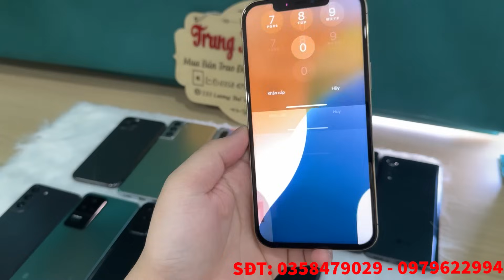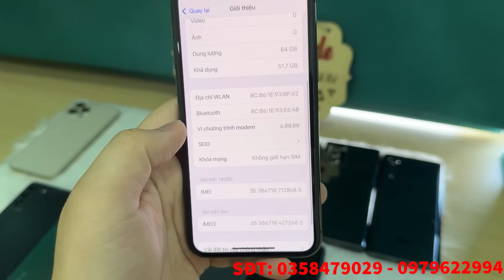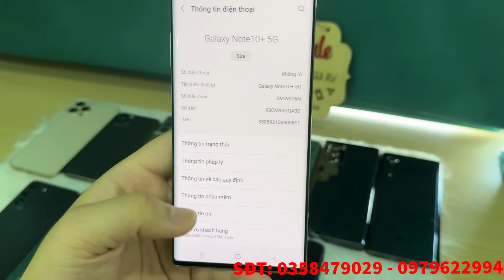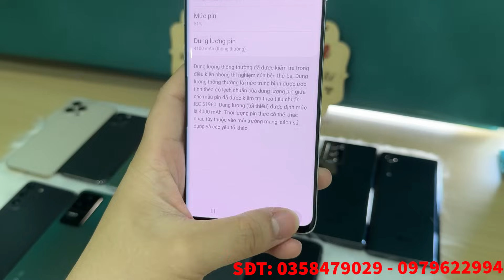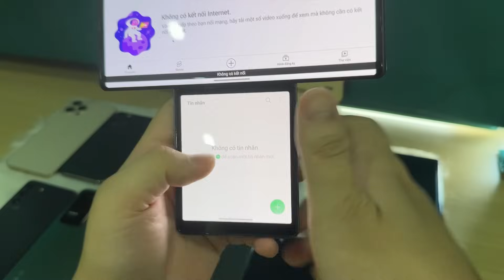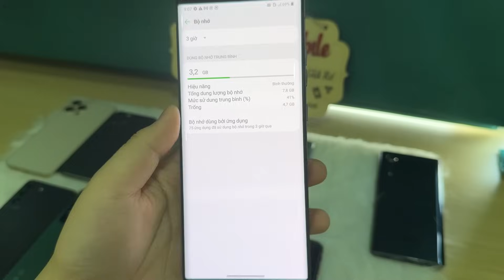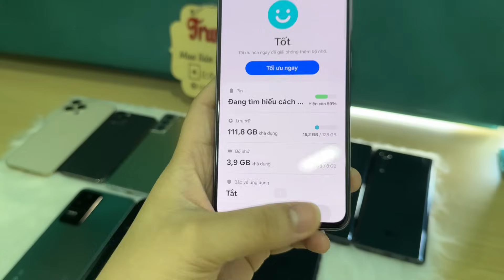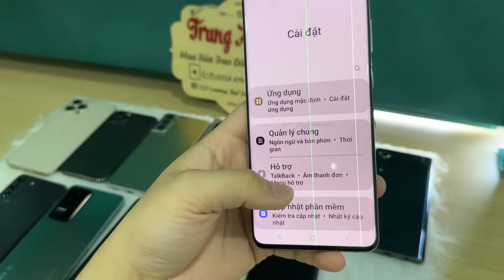31/10 Xả hàng cuối tháng || iphone 12Promax - 11Pro || LG Wing - velvet || Poco F4 || Samsung S21PL